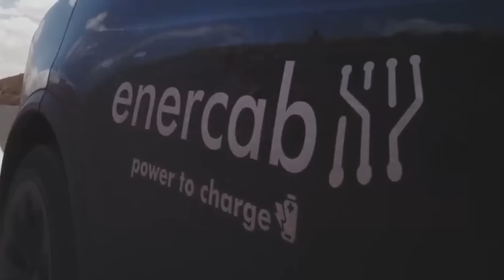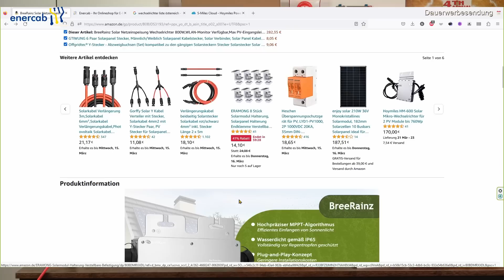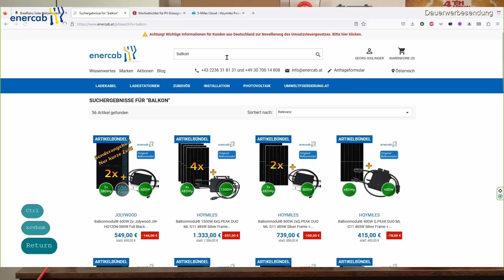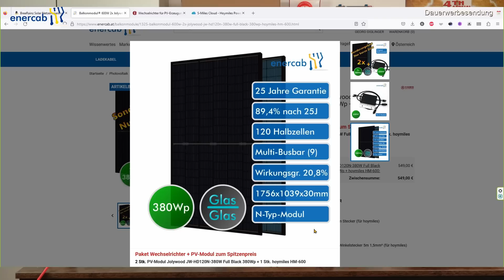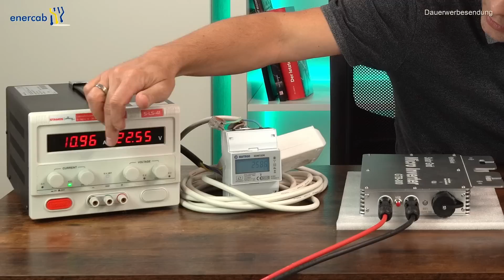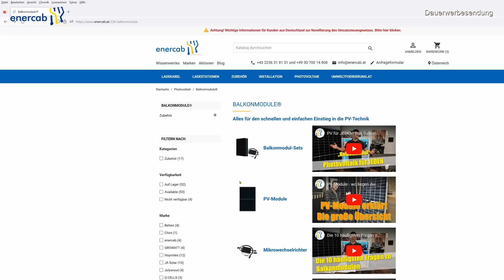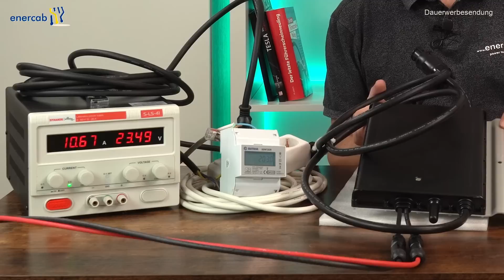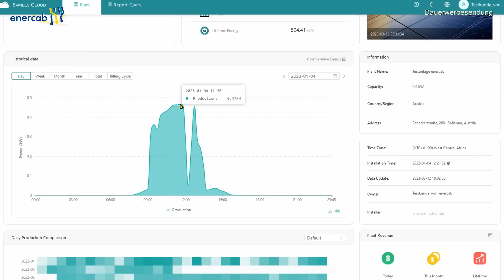Kleinst-PV-Mikrowechselrichter von Ama… – eine Alternative?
INSTADRIVE EASING: Das Elektroauto Langzeit-Abo. Die moderne Alternative zu Kauf, Leasing oder Miete.